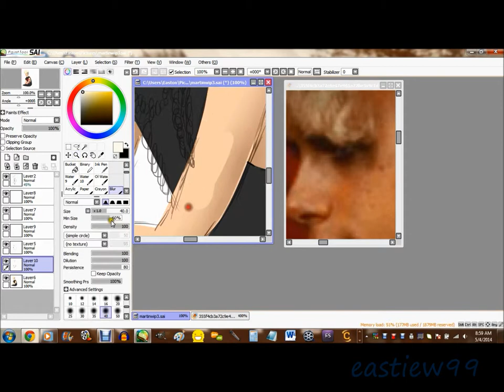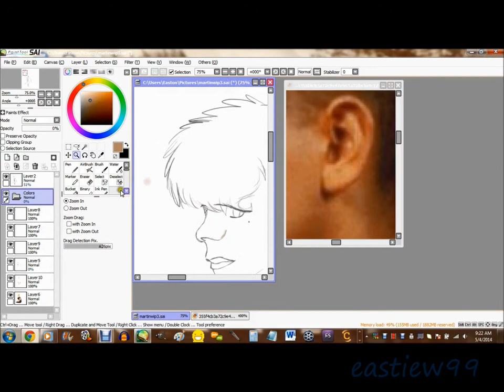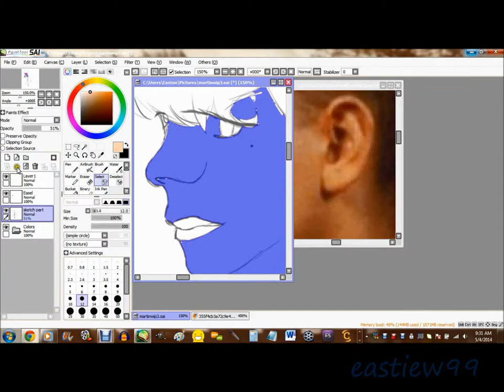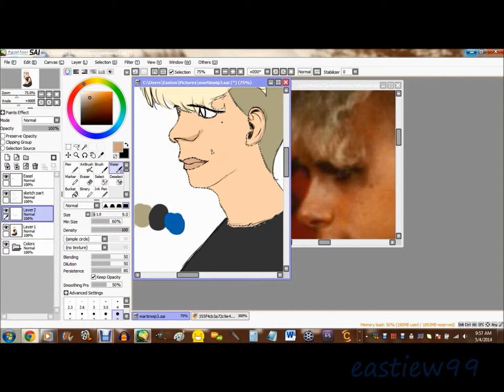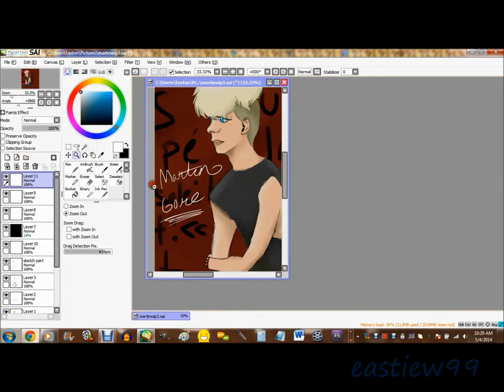Martin Gore Speedpaint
Whoa, a realistic drawing! :o
This is an attempt at realism, I'm trying to get out of my comfort zone of drawing cartoons. :P
Anywho, this is Martin Gore of Depeche Mode~ u///u God I love this dude. And this band.
This took 5-6 hours over the course of two days. It would've taken shorter than that, but I was trying to get it lineless, but the outcome was crappy so I was like, frick it, I'm keeping the sketch. So I did, and I'm pretty content with the turnout! 8D

Song is Get the Balance Right by Depeche Mode (obviously it would be by them right?), but it's a combination mix. :3

3DS Friend Code: 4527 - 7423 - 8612